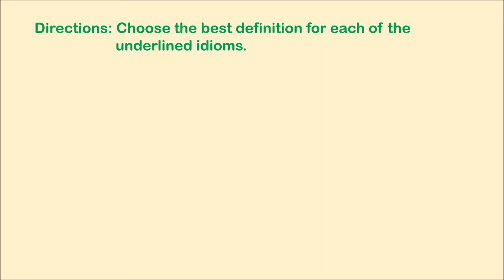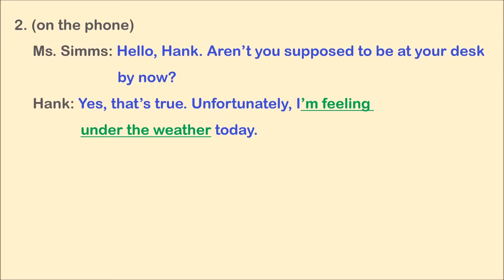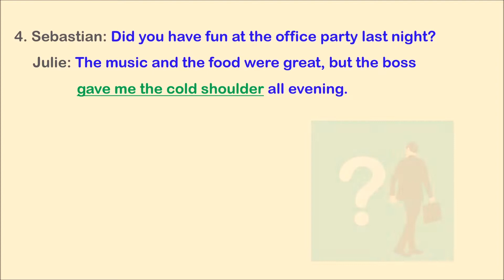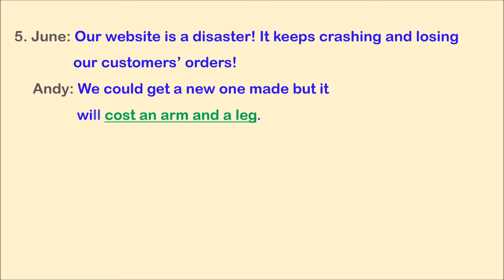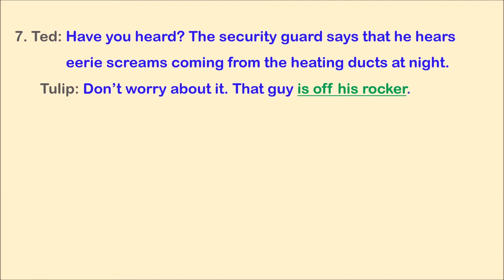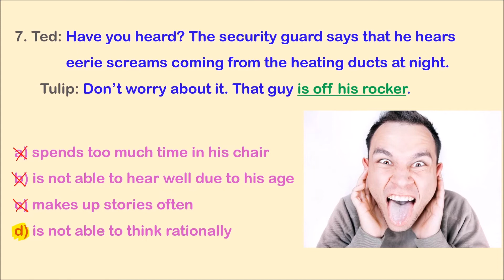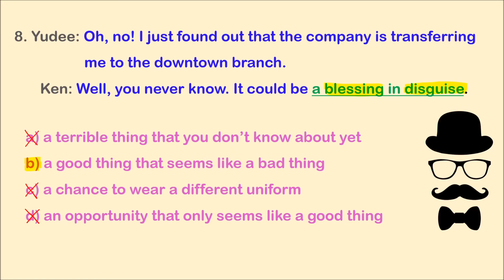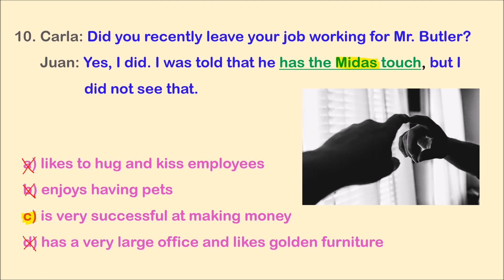Common English Idioms in Business Conversations Test 2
Understanding idioms is one of the most challenging aspects of mastering English. This is why we have made a series of Business English conversation test tutorials using and testing common English idioms in context. Our second video in this series continues in the same vein, placing common English idioms in the context of daily work-related conversations. There are ten dialogs, each using an idiom in context. We then provide four possible definitions of that idiom for you to choose from. We give advice and extra knowledge to help you learn.

We lovingly make these videos to help you learn English for free. We do not sell any products. Thank you so much for your support!

Look. Listen. Learn. Speak. Are you ready to learn English with Robert and Yudee?